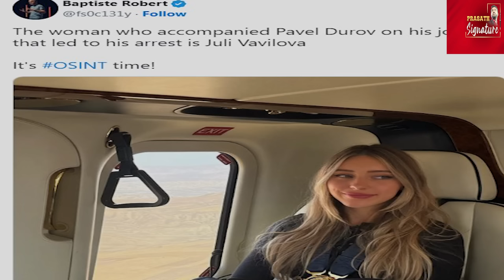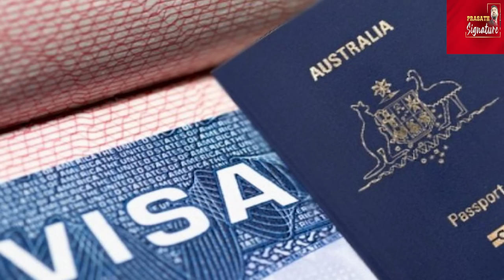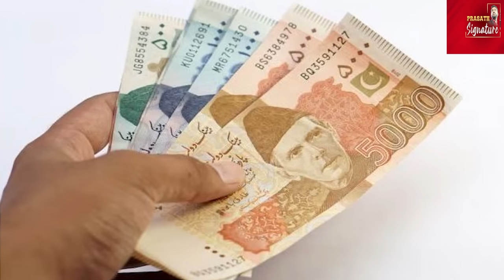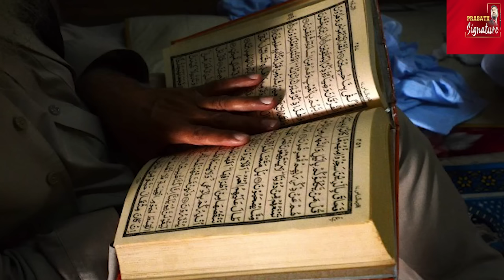இஸ்ரேலிய அழகியால் ஆபத்து- யாருக்கு ? 5000 ரூபாய் நோட்டு சர்ச்சை-எங்கே ? Dont Disturb சொன்னது யார் ?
Global Updates: Telegram Owner Under Surveillance, New Pakistani Currency, China-Australia Tensions, and More"

Description: "Get the latest news on:

- Telegram owner Pavel Durov being watched by an alleged Israeli spy
- Pakistan's introduction of a new 5000 rupees currency note
- Escalating tensions between China and Australia
- Modi and Biden's discussion on Ukraine and Bangladesh
- Facebook owner Mark Zuckerberg's letter to Republican Party members

Stay informed with our detailed report."
- Pavel Durov
- Israeli Spy
- Pakistan Currency
- China Australia Tensions
- Modi Biden Talks
- Ukraine Bangladesh
- Mark Zuckerberg
- Republican Party

TrendingNow
ViralNews
GlobalTrends
WorldwideNews
BreakingNow
NewsAlert
InternationalNews
GlobalAffairs
PoliticsViral
TechnologyTrends
SocialMediaTrends
AsiaNews  ChinaAustraliatensions Pakistancurrency
MiddleEastNews  Israelispy UkraineBangladesh discussions
USNews markZuckerberg's letter
RepublicanParty
IndiaNews
ModiBidentalks
AustraliaNews
 ChinaAustraliatensions
- China Australia Tensions
- Modi Biden Talks
- Ukraine Bangladesh
- Mark Zuckerberg
- Republican Party